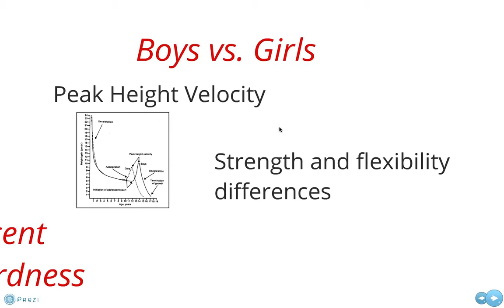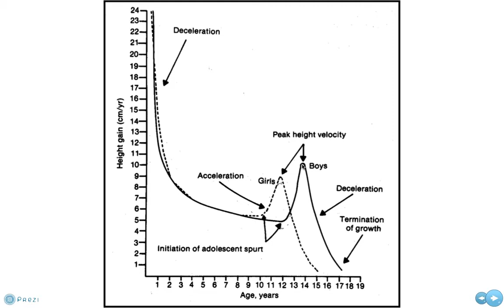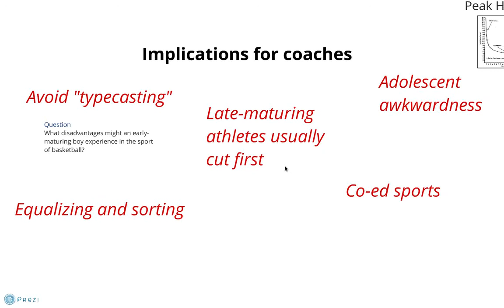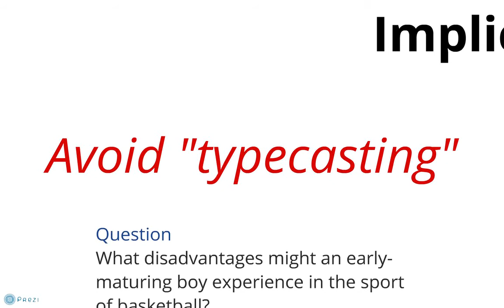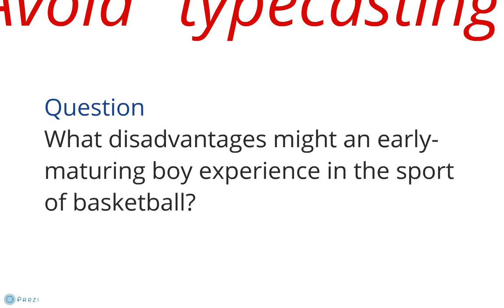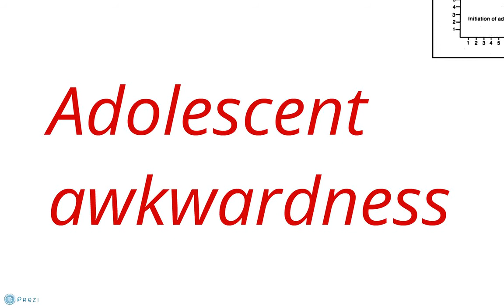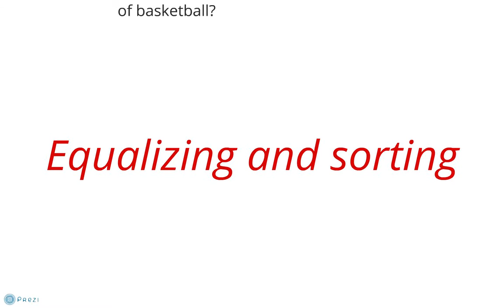KIN401 - Growth, Development, and Sport - Part 2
Video lecture for Principles of Coaching II, Michigan State University, Andy Driska (instructor). Please give attribution if you are making this part of your work.